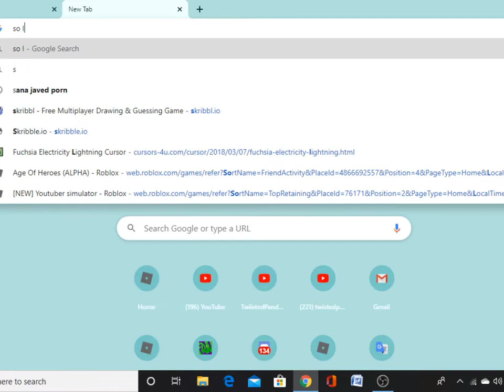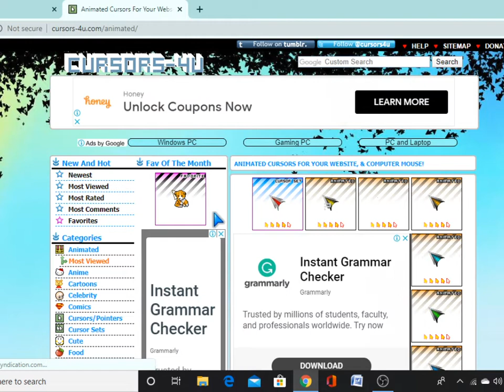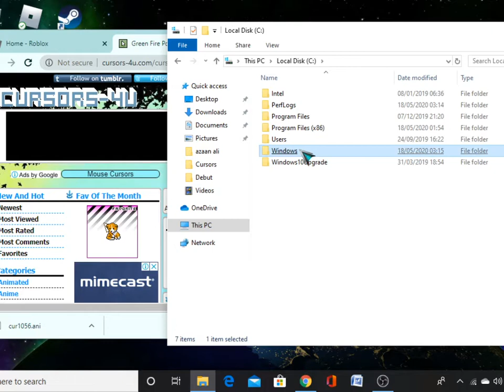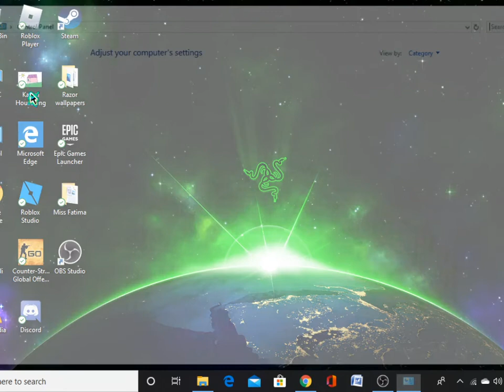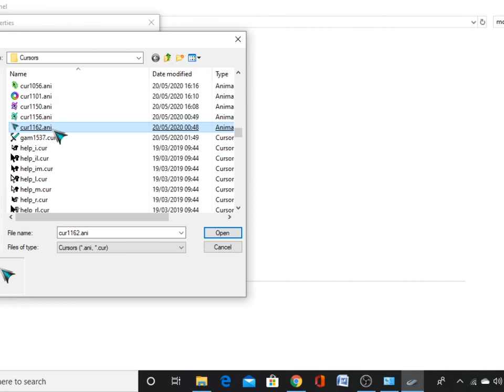how to change your cursor!